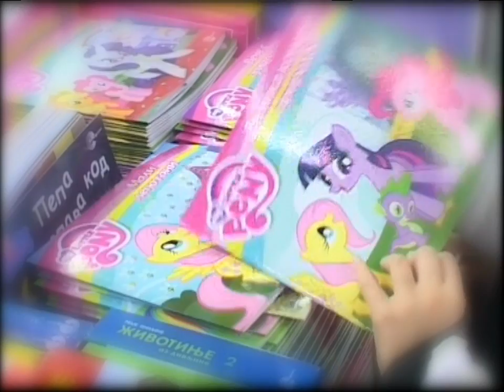Žvakalica E128 | 02.11.2014